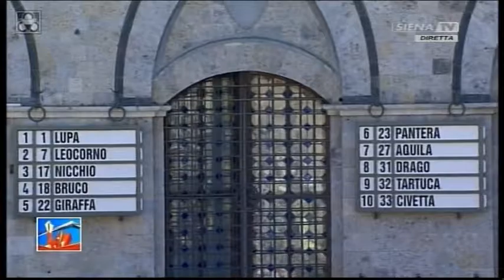2016-08-15 - SERVIZIO06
13
13
13
13